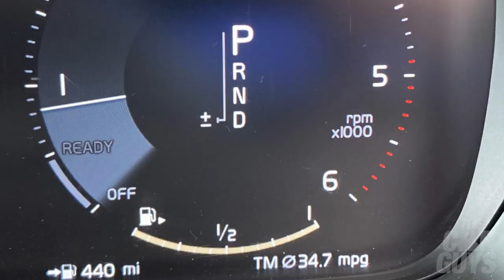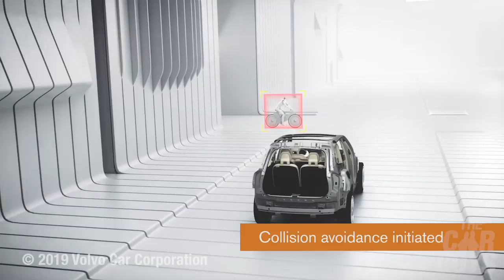Things we HATE about cars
**WARNING** Contains strong views about climate change and windscreen wipers.

This week TheCarGuys get something off their chest – what they hate the most about cars.
Not drivers, not driving, but the cars themselves. Including:

Off-centre number plates
Windscreen wipers
Keyless entry
Auto full beam headlights
Auto windscreen wipers
Parking sensors
Stop/Start - yes we know it can also be called Start/Stop :)
Fuel filler flaps
Headlamp washers
Collision detection

It’s no holds barred. So strap in, try not to be offended. And let us know what your car hates are in the comments.

Created by two ordinary guys with an obsession for cars, TheCarGuys.tv is a digital channel that celebrates everything automotive - supercars, classics, quirky, hidden gems and those in the TCG garage.

WatchGuys
In this episode, Mr Taylor is wearing a Tag Heuer Aquaracer 43mm Calibre 5. Mr Butt is wearing a Rolex Submariner 114060 no-date.

Special thanks
Lisa

Credits
The CarGuys are:
Damian Butt
Jason Taylor